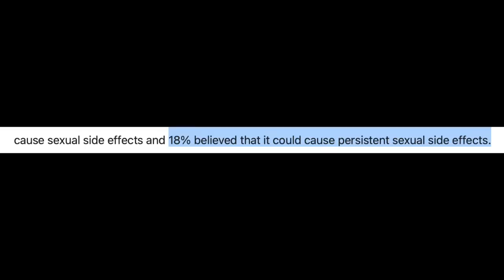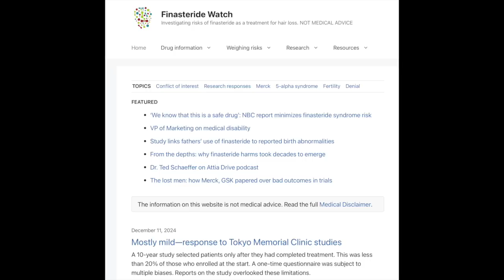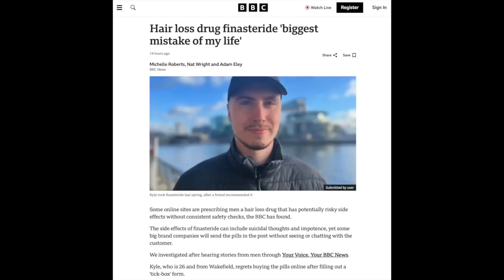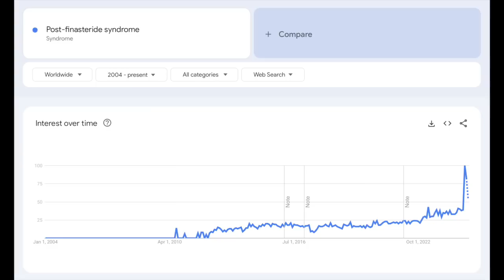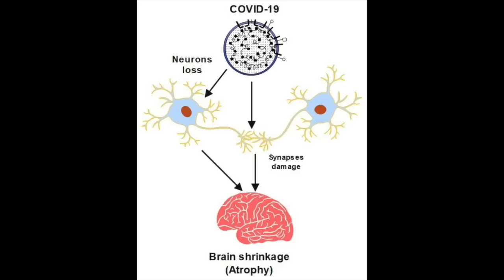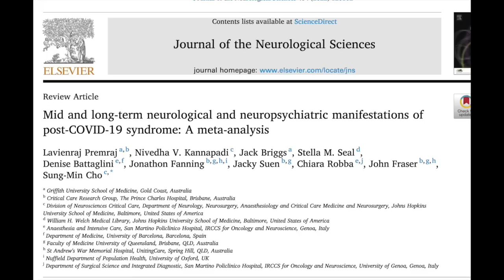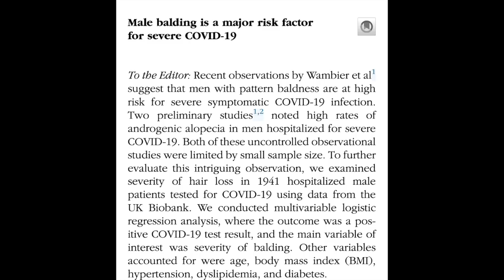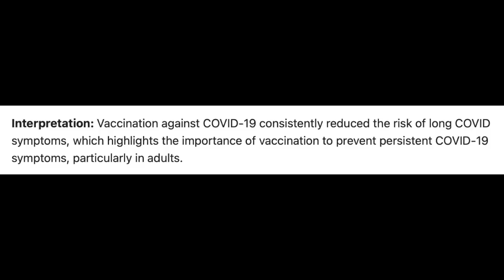What really causes post-finasteride syndrome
Sources:
1. Yong SJ. Long COVID or post-COVID-19 syndrome: putative pathophysiology, risk factors, and treatments. Infect Dis (Lond).:1-18. doi:10.1080/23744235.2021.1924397
2. Lee J, Yousaf A, Fang W, Kolodney MS. Male balding is a major risk factor for severe COVID-19. J Am Acad Dermatol. 2020;83(5):e353-e354. doi:10.1016/j.jaad.2020.07.062
3. Howell S, Song W, Pastuszak A, Khera M. Differential Gene Expression in Post-Finasteride Syndrome Patients. J Sex Med. 2021;18(9):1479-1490. doi:10.1016/j.jsxm.2021.05.009
4. Zarehoseinzade E, Allami A, Ahmadi M, Bijani B, Mohammadi N. Finasteride in hospitalized adult males with COVID-19: A risk factor for severity of the disease or an adjunct treatment: A randomized controlled clinical trial. Med J Islam Repub Iran. 2021;35:30. doi:10.47176/mjiri.35.30
5. Harirugsakul K, Wainipitapong S, Phannajit J, Paitoonpong L, Tantiwongse K. Erectile dysfunction after COVID-19 recovery: A follow-up study. PLoS One. 2022;17(10):e0276429. doi:10.1371/journal.pone.0276429
6. Levine D. FDA requires disclosure of suicide risk for anti-baldness drug. Reuters. June 10, 2022. Accessed April 1, 2023.
7. Premraj L, Kannapadi NV, Briggs J, et al. Mid and long-term neurological and neuropsychiatric manifestations of post-COVID-19 syndrome: A meta-analysis. Journal of the Neurological Sciences. 2022;434:120162. doi:10.1016/j.jns.2022.120162
8. Ding Q, Zhao H. Long-term effects of SARS-CoV-2 infection on human brain and memory. Cell Death Discov. 2023;9(1):1-8. doi:10.1038/s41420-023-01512-z
9. Irwig MS, Sanz J, Lin D, Tan N, Dommasch E. Beliefs and counseling practices among dermatologists regarding sexual and other adverse effects of finasteride. International Journal of Impotence Research. Published online August 4, 2023. doi:10.1038/s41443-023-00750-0
10. Al-Aly Z, Davis H, McCorkell L, et al. Long COVID science, research and policy. Nat Med. 2024;30(8):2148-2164. doi:10.1038/s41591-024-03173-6
11. Català M, Mercadé-Besora N, Kolde R, et al. The effectiveness of COVID-19 vaccines to prevent long COVID symptoms: staggered cohort study of data from the UK, Spain, and Estonia. Lancet Respir Med. 2024;12(3):225-236. doi:10.1016/S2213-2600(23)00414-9
12. Perelman MA. Comment on “The post-finasteride syndrome: possible etiological mechanisms and symptoms.” Int J Impot Res. Published online April 12, 2024:1-2. doi:10.1038/s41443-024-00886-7
13. Trinh NT, Jödicke AM, Català M, et al. Effectiveness of COVID-19 vaccines to prevent long COVID: data from Norway. The Lancet Respiratory Medicine. 2024;12(5):e33-e34. doi:10.1016/S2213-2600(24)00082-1
14. Xie Y, Choi T, Al-Aly Z. Postacute Sequelae of SARS-CoV-2 Infection in the Pre-Delta, Delta, and Omicron Eras. New England Journal of Medicine. 2024;391(6):515-525. doi:10.1056/NEJMoa2403211
15. Yang L, Kim TW, Han Y, et al. SARS-CoV-2 infection causes dopaminergic neuron senescence. Cell Stem Cell. 2024;31(2):196-211.e6. doi:10.1016/j.stem.2023.12.012
16. Finasteride may offer life-saving benefits beyond hair loss treatment. News-Medical. February 20, 2024. Accessed April 9, 2025.